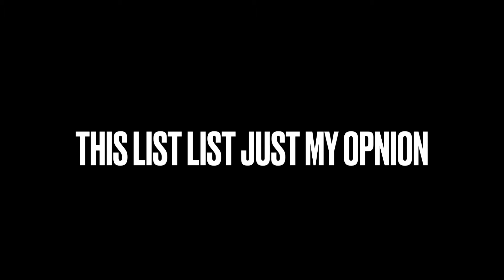MY PERSONAL RANKING OF THE IRON MAN CAPTAIN AMERICA AND THOR MOVIES